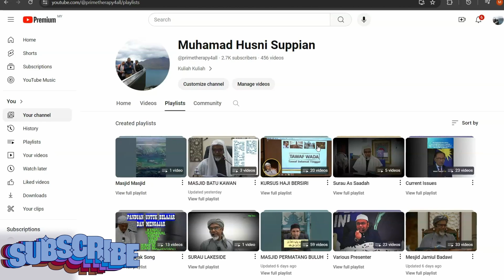14-07-2024 Ustaz Hj Hassan Abd Latiff:KH24 TIDAK PERLU HAIRAN ATAS ADANYA KEKERUHAN2 DI DALAM HIDUP.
HAKIKAT HIKMAH TAUHID DAN TASAWUF (AL HIKAM) JILID 1 OLEH : PROF DR K H MUHIBBUDIN WALY

Kuliah : 24  Julai 2022

Kalam Hikmah [1] (14 Julai 2022)
AKIBAT BERPEGANG KEPADA AMAL..
Kalam Hikmah [2] (24 Julai 2022)
KETENTUAN ALLAH DAN PENGHIDUPAN MANUSIA
Kalam Hikmah [2] (31 Julai 2022)
KALAM HIKMAH [3] (07 Ogos 2022)
ANTARA KEPUTUSAN YANG KUAT DENGAN QADHA' DAN QADAR ILAHI
KALAM HIKMAH [3] (14 Ogos 2022)
KALAM HIKMAH [4] (21 Ogos 2022)
PEDOMAN MANUSIA DALAM MENGATUR HIDUPNYA
KALAM HIKMAH [4] (28 Ogos 2022)
AND PARTLY KH 5: TANDA TANDA TERTUTUP MATAHATI
KALAM HIKMAH [5] (04 SEPTEMBER 2022)
KH 5: TANDA TANDA TERTUTUP MATAHATI
KALAM HIKMAH [5] (11 SEPTEMBER 2022)
KALAM HIKMAH [6] (18 SEPTEMBER 2022)
KH 6: JANGAN BOSAN BERDOA KEPADA ALLAH S.W.T
KALAM HIKMAH [6] (25 SEPTEMBER 2022)
KALAM HIKMAH [6] (02 OKTOBER 2022)
KALAM HIKMAH [7] (09 OKTOBER 2022)
KH 7: YAKINLAH KEPADA JANJI  ALLAH S.W.T
KALAM HIKMAH [7] (16 OKTOBER 2022)
KH 8: TERBUKA MAKRIFAH KEPADA ALLAH
KALAM HIKMAH [8] (23 OKTOBER 2022)
KALAM HIKMAH [8] (30 OKTOBER 2022)
KH 9: HATI ADALAH MENENTUKAN AMAL IBADAH LAHIRIAH
KALAM HIKMAH [9] (11 NOVEMBER 2022)
KH 10; IKHLAS ADALAH JIWA AMAL IBADAT LAHIRIAH
KALAM HIKMAH [10] (20 NOVEMBER 2022)
KALAM HIKMAH [11] (27 NOVEMBER 2022)
KH 11; TIDAK BOLEH PAMER PADA IBADAH
KALAM HIKMAH [11] (04 DISEMBER 2022)
KALAM HIKMAH [11] (11 DISEMBER 2022)
KALAM HIKMAH [11] (25 DISEMBER 2022)
KALAM HIKMAH [11] (18 DISEMBER 2022)
KH 12: